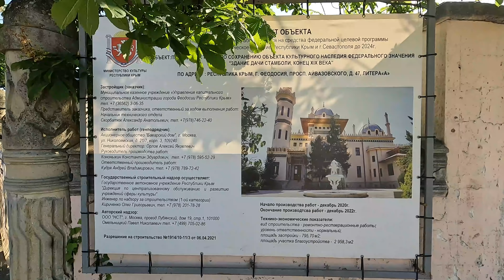Крым.ПЕРВЫЙ двухэтажный поезд МОСКВА-ФЕОДОСИЯ идёт по КРЫМСКОМУ мосту.Встречаем на вокзале Феодосии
помощь на БЕНЗИН на поездки для съёмок видео
Visa ВТБ 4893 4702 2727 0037